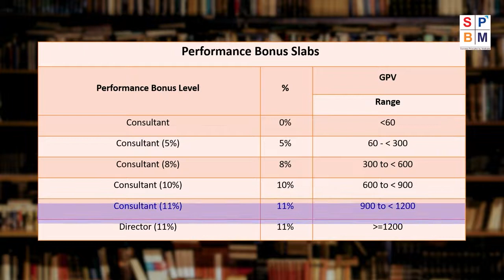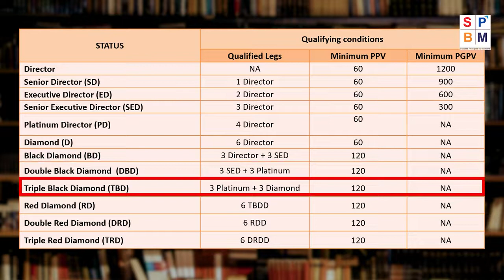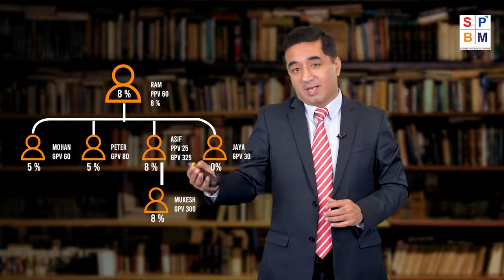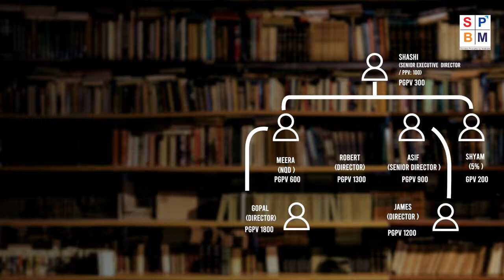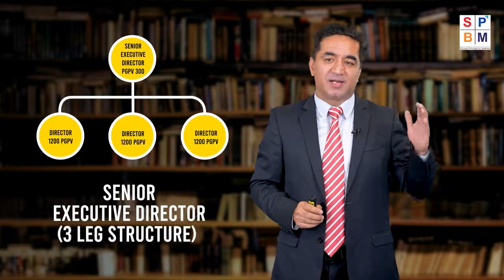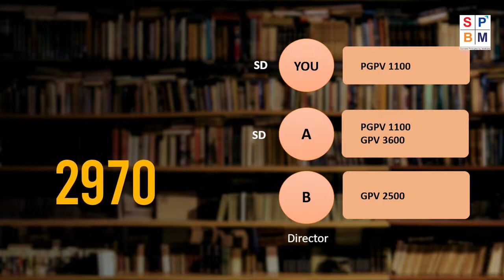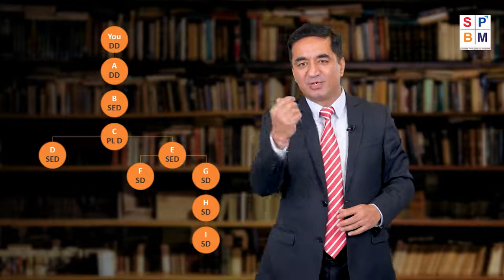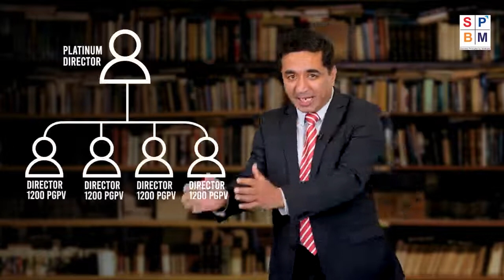Modicare Samir Modi Global Plan - Benefits Unbelievable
Samir Modi Global Plan from Modicare is one of the best plan in Direct Selling Industry. Offering 62% of Company's Monthly BV in Payouts and Commissions every month, with 12 Areas of Lifelong Income, Samir Modi Global Plan provides unbeatable income opportunity.

In this video, Mr. Sharad Choudhary (Head - Training, Modicare Limited) explains the salient features and benefits of this plan and how simple it is grow in Modicare if you follow four Golden Behaviours of Self Use, Share, Sponsor and Support.

@Official Modicare India   @Official Modicare India - SPBM   @Munish Pooja Chopra   @Surekha Bhargava  @Wellness To Go by Arisa
@Well Medicine Info
@WELLNESS WE CARE
@Official Modicare India
@Official Modicare India - SPBM